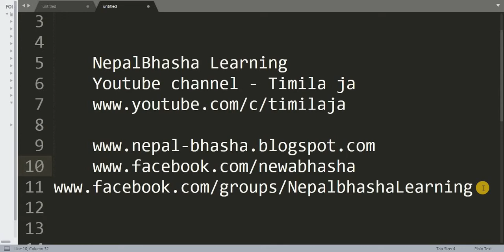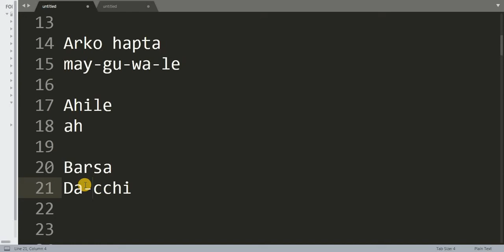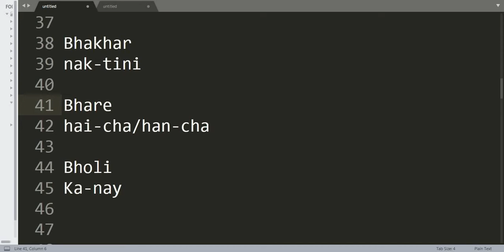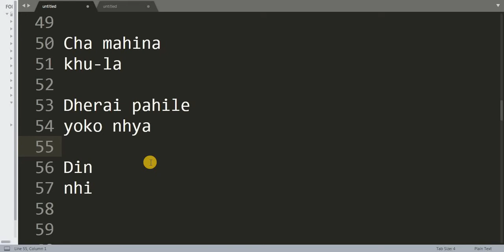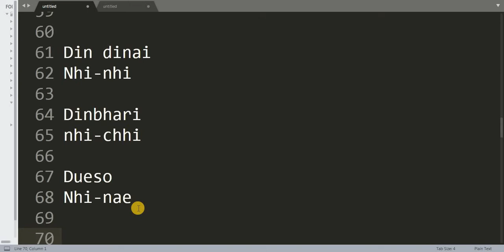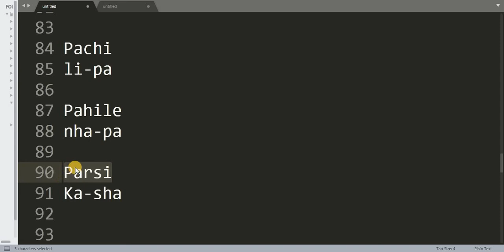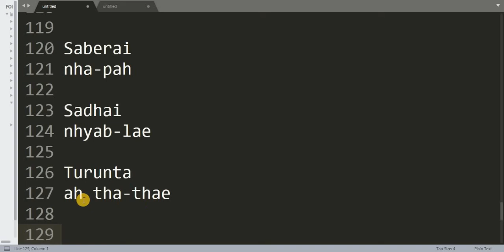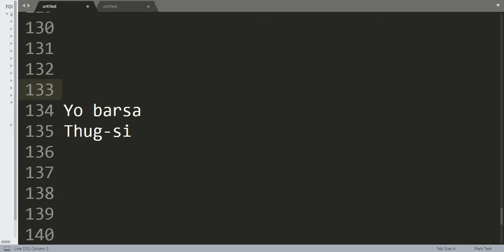Time in Newari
*** Save Nepal Bhasha***  Time in Newar
Blog Here you can find interesting articles related to NepalBhasha for learning. You'll also find fb group and page url.

Content:
Time-samaye-e

Agi
nha-cha

Aja
Thau

Arko hapta
may-gu-wa-le

Ahile
ah

and more in video